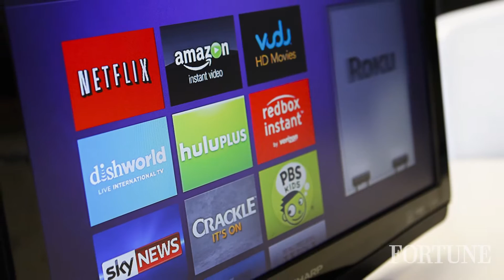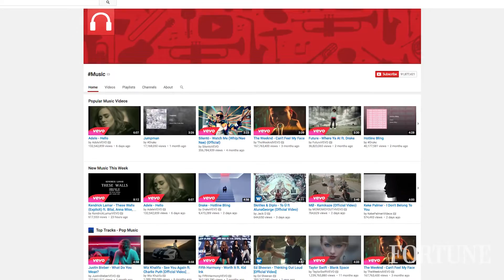Who will stand out in the stream? | Fortune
Will it be Apple Music? YouTube? Spotify? Does Tidal still have some fight left? Fortune’s Andrew Nusca, Robert Hackett, Erin Griffith and Daniel Roberts debate who will land on top in this episode of Fact or Fiction.